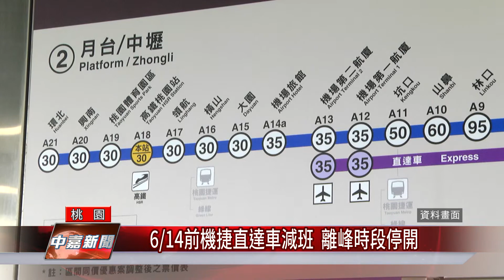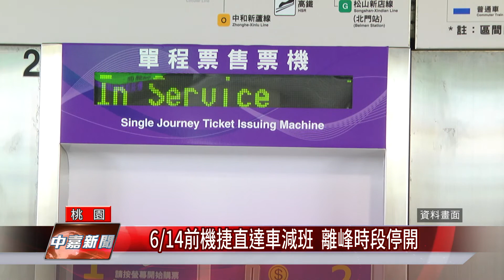桃園 捷運|6/14前機捷直達車減班 離峰時段停開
桃園機場捷運在6月14前直達車減班行駛

 配合防疫三級警戒，桃園捷運公司評估機捷運量影響，從即日起到6月14日，停開離峰時段的直達車，但普通車照常行駛，保障民眾通勤需求。